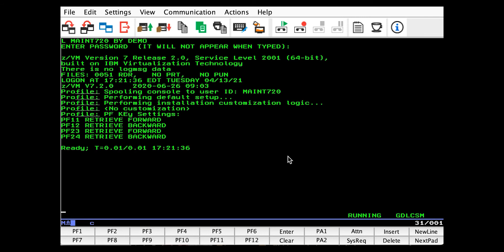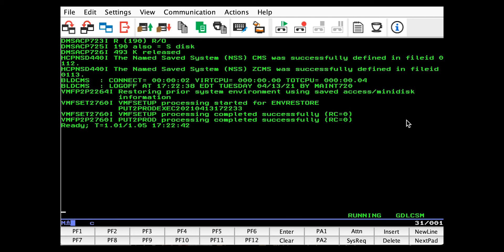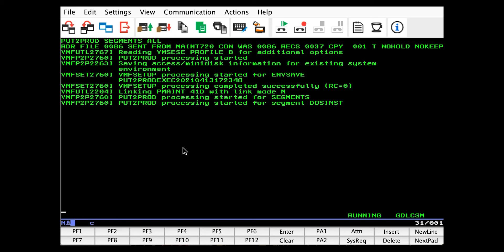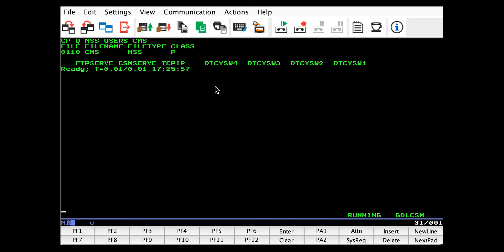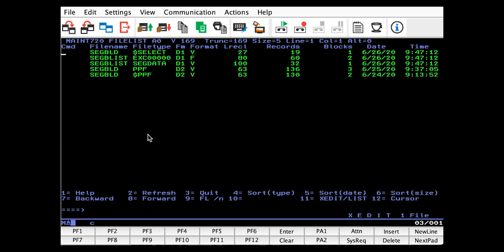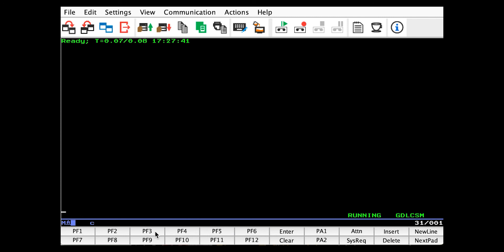z/VM Education: How to rebuild segments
Saved Segments is a concept in z/VM where an image of memory containing data or code can be saved. A Saved Segment can be shared across a number of virtual machines as a single copy. In z/VM, the two main types of Saved Segments are NSS (Named Saved System) and DCSS (Discontiguous Saved Segment). Saved Segments live in the spool system of z/VM and are used by CMS and other components or projects. If lost for some reason, they will need to be rebuilt.

Introduction (0:00)

Check connection with service file pool (1:30):
Q FILEPOOL CONNECT FOR userid VMPSFS

Rebuild the CMS and z/CMS segments (2:15):
PUT2PROD SAVECMS

See all current segments (2:41):
CP Q NSS

Rebuild all segments (3:28):
PUT2PROD SEGMENTS ALL

See all virtual machines using a segment (4:12):
CP Q NSS USERS segment_name

Rebuild specific segment (4:49):
PUT2PROD SEGMENTS segment_name